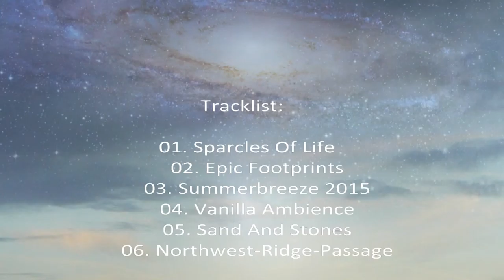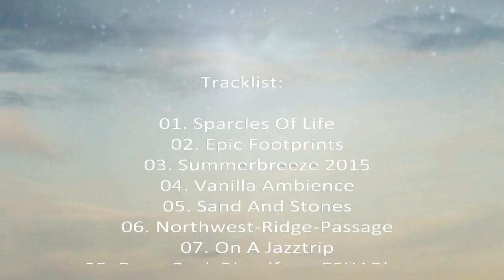RAYATIS: Epic Footprints Trailer